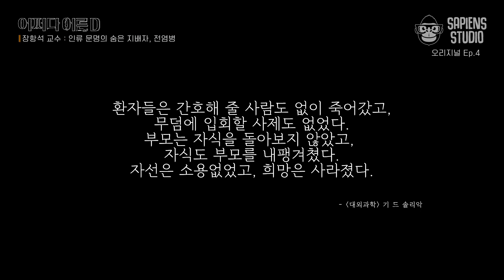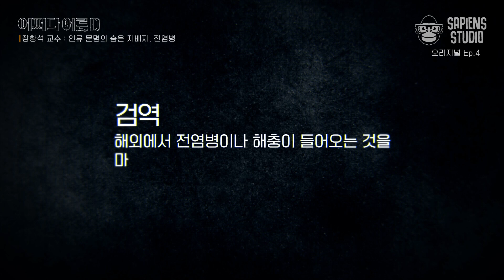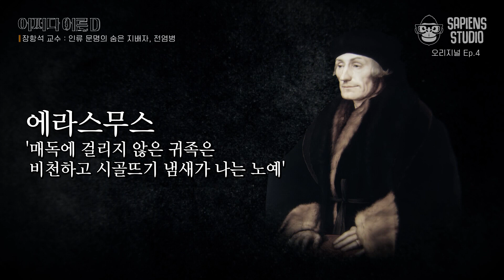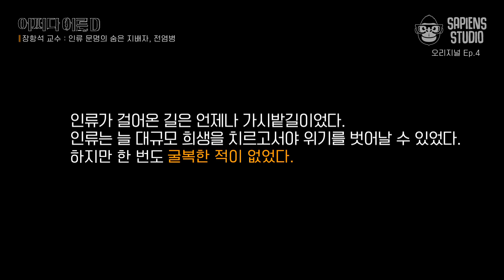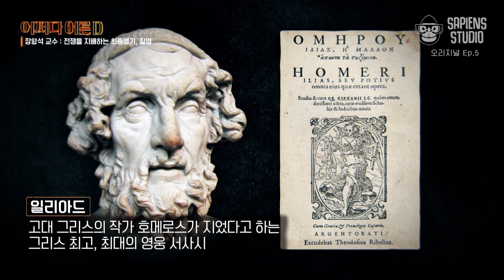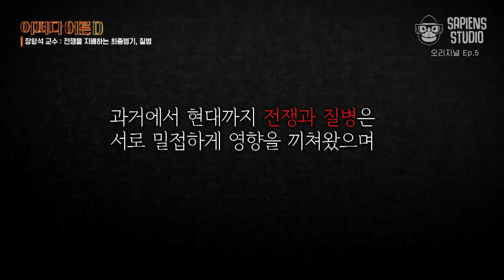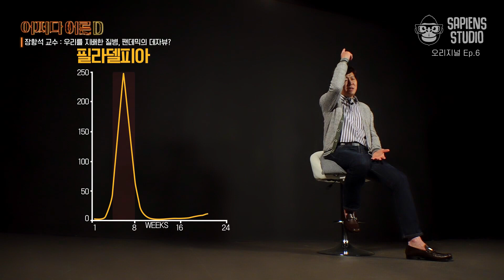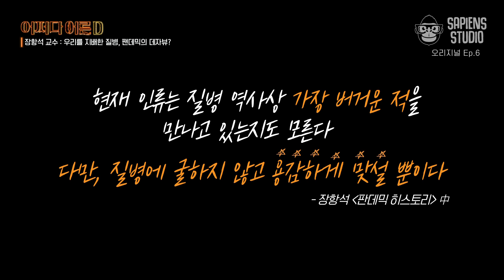장항석 교수 | 죽음의 무도? 채찍 고행단? 이름만 들어도 매운맛인 중세 유럽의 그 시절 검역법😨 [어쩌다어른D]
출연 : 장항석 강남세브란스병원 갑상선내분비외과 교수

시작 (0:00)
Q. 흑사병의 최초 발생 시점은? (2:27)
Q. 당시 흑사병의 치료는? (8:40)
Q. 매독의 시작은? (11:56)
Q. 결핵의 위험성은? (16:17)
Q. 전염병의 공통적인 예방법은? (19:47)
Q. 적벽대전의 주요 승패 원인은? (22:03)
Q. 그리스가 트로이 성을 함락하기 어려웠던 이유는? (25:56)
Q. 페르시아가 그리스를 정복하지 못한 이유는? (27:54)
Q. 나폴레옹을 워털루 전투에서 지게 만든 질병의 정체는? (33:46)
Q. 미래 전쟁에서 인류를 가장 위협할 요소는? (37:17)
Q. 코로나19 전에 있었던 바이러스의 정체는? (38:20)
Q. 각국의 코로나19 대응책은? (41:21)
Q. 포스트 코로나 이후 생긴 문화는? (42:45)
Q. 코로나 백신의 정확한 효과는? (46:26)
Q. 팬데믹에 대응하는 우리의 올바른 자세는? (48:42)

Digital로 다시 시작하는 〈어쩌다어른〉
당신에게 더 심도 있는 배움의 즐거움을,
사피엔스 오리지널 〈어쩌다어른D〉 EP.04, EP.05, EP.06